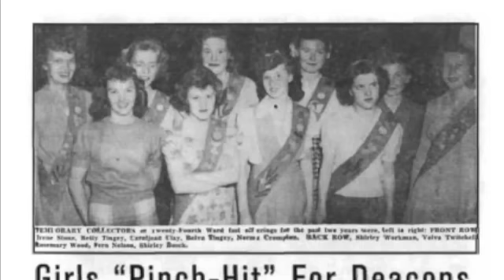Girls and the Sacrament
Ordain Women asks if the next generation is ready for Women to pass the sacrament